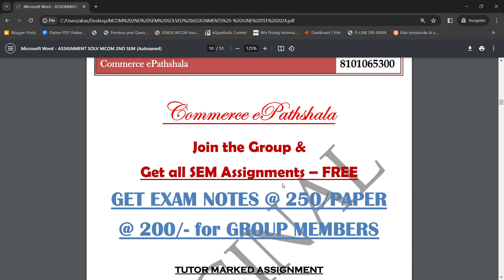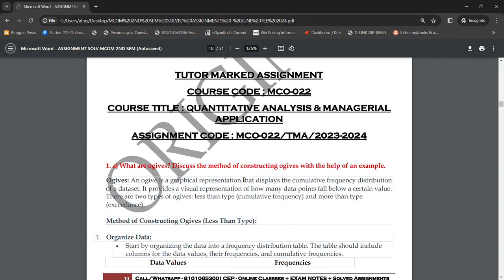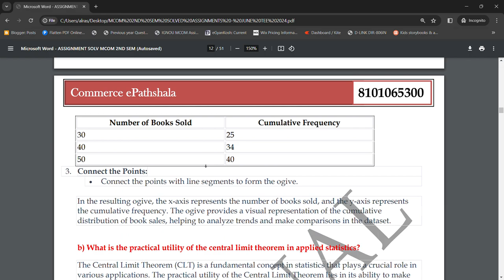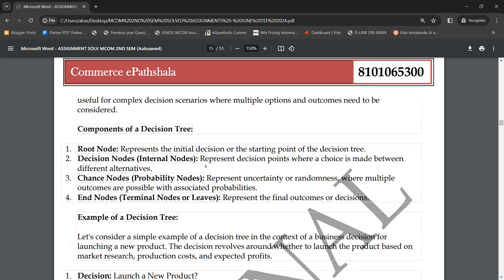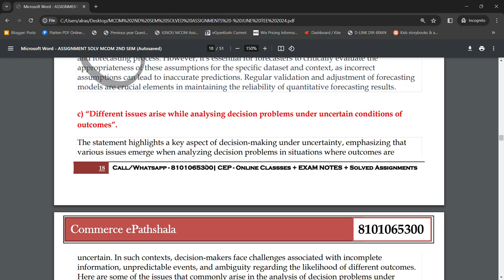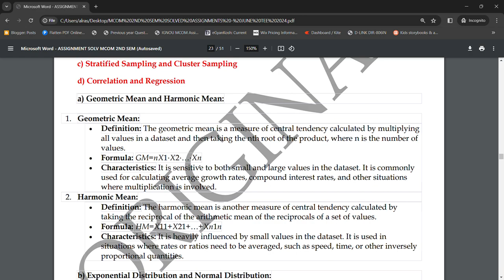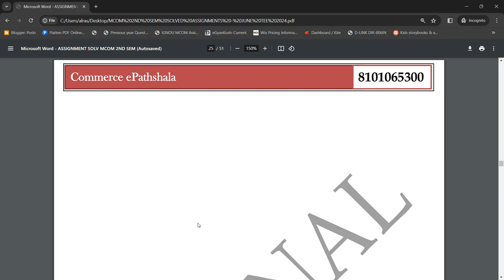MCO 22 : SOLVED ASSIGNMENT FOR JUNE TEE 2024 !! "CALL/WA : 8101065300"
Commerce ePathshala

1. Unit Wise Q & A Solve (FREE)
2. FREE Solved Assignments
3. EXAM NOTES @ 250/Paper
4. On- Demand Lectures
5. IGNOU Updates
6. Online Classes @ 1000/Month (ABOVE ALL FREE)